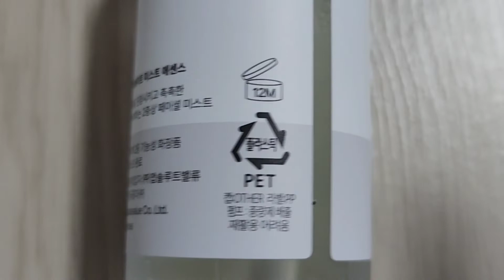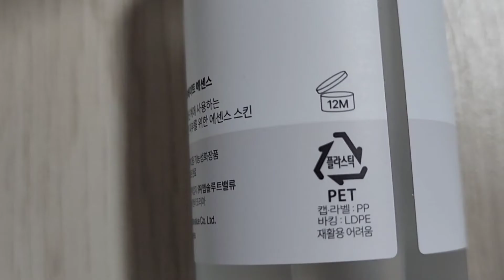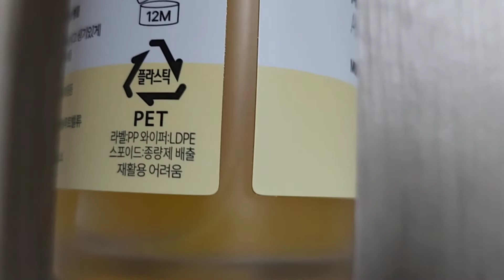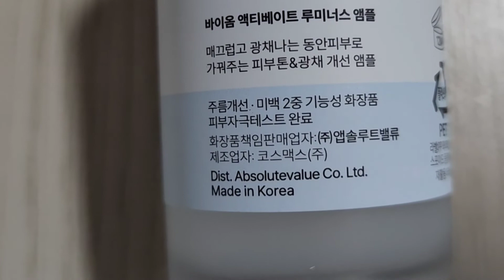화장품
2022.7.8.금요일

(주)앱솔루트밸
바이옴 액티베이트 화장품
5개 29.200원을 주고 샀어요^^

미스트 에센스 100ml 4600원
에센스 150ml 4800원
멀티비타 앰플 50ml 5600원
뉴트리티브 앰플 50ml 5600원
루미너스 앰플 50ml 5600원
택배비 3000원

주문링크